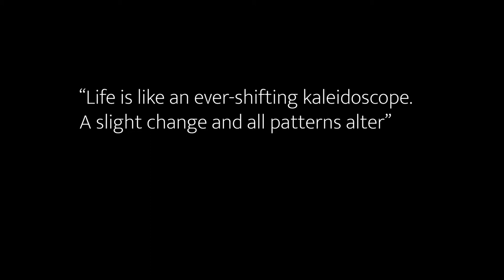Kaleidoscopic Colour | Lockdown Shorts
Lockdown Short Number 2!
Good fun putting this together

"Life is like an ever-shifting kaleidoscope - a slight change, and all patterns alter" - Sharon Salzberg